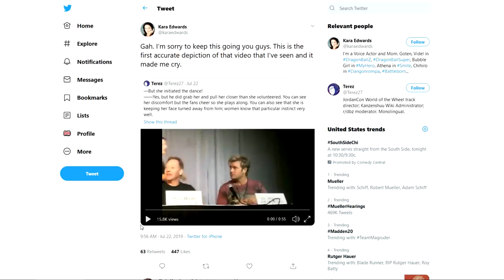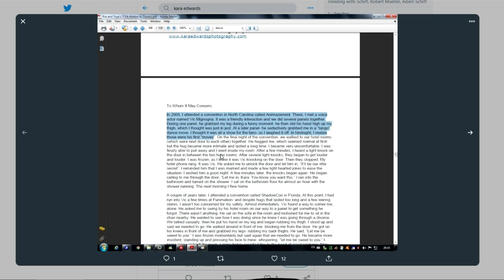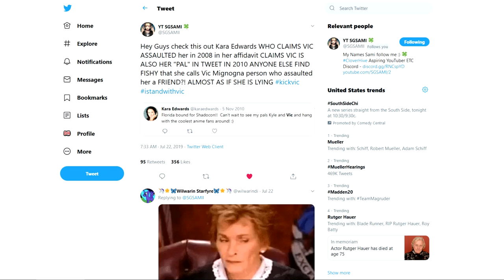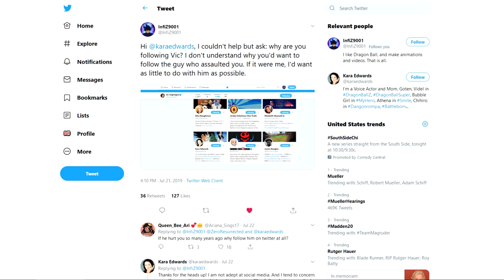Dancing with Vic Mignogna Made Kara Edwards Uncomfortable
►Kara Edwards (Voice of Goten and Videl) danced with Vic Mignogna at a convention and she claimed it made her feel very uncomfortable. She claimed in an affidavit that she always felt uncomfortable when she was around Vic Mignogna, which is very suspicious considering her behavior around him.

►She follows him on twitter, she hung out with him at future conventions, among other things. Let me know what you think about the situation in the comments below.